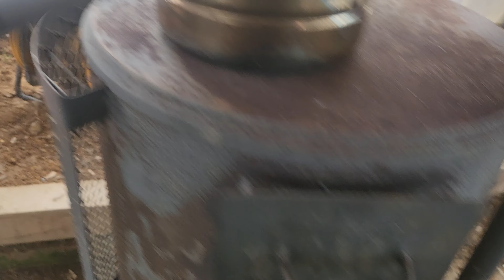24년1월9일 화요일 텃밭놀이터 풍경입니다.눈이 많이 오네요 ^^춥네요 ~난로에 불을 지펴요~^^평범한 하루~^^